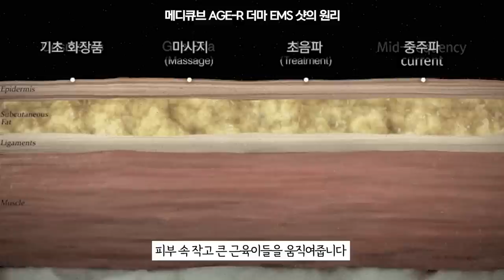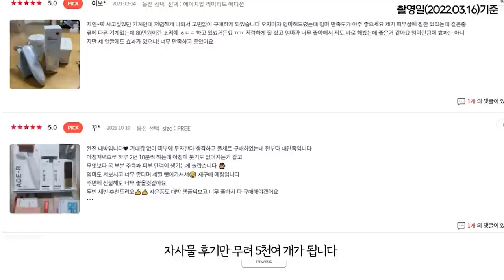탄력의 절정🔥🔞을 느끼게 해주는 뷰티 디바이스가 왔다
🔥메디큐브 에이지알 더마 EMS 샷

현재 판매가 239,000원 (소비자가 390,000원 / 39% 할인)
M 클럽 혜택가 195,000원